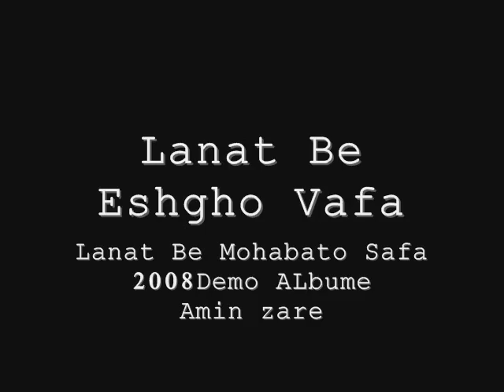Amin Zare Proudaction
Only Diklame By Amin-Zare